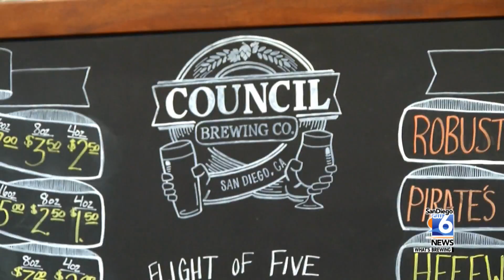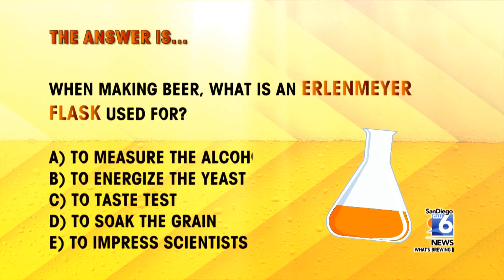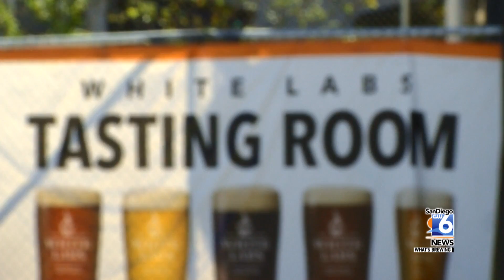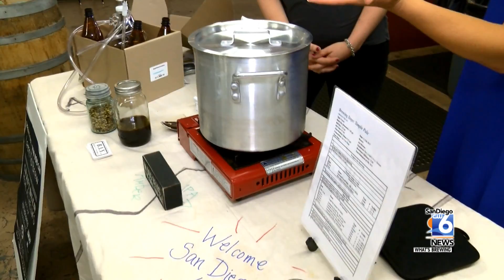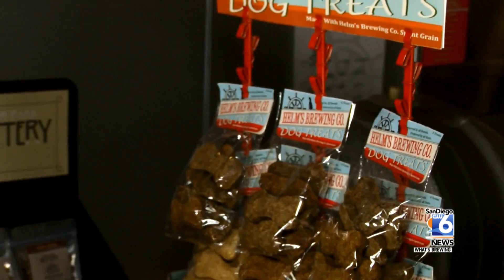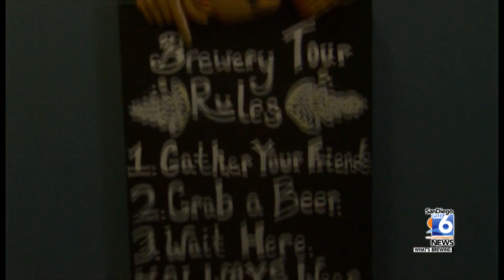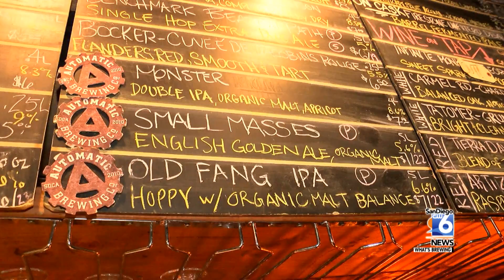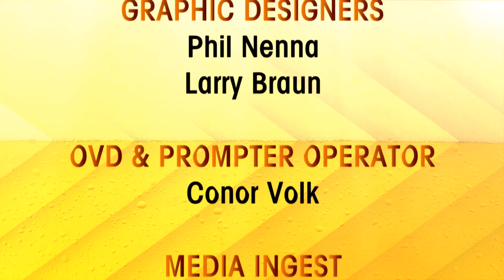What's Brewing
Co-produced and edited by Tuba Gokcek.